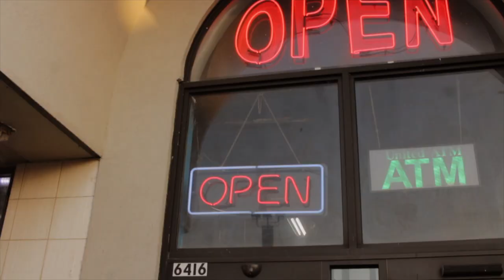Pefam x DOC x Ruger Racks - Stay Alive (Shot By Dexta Dave)